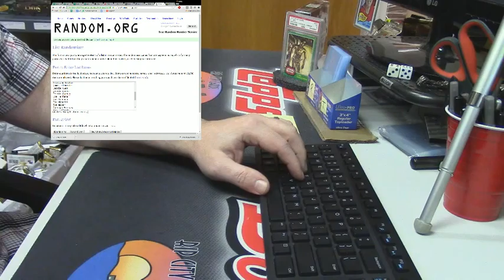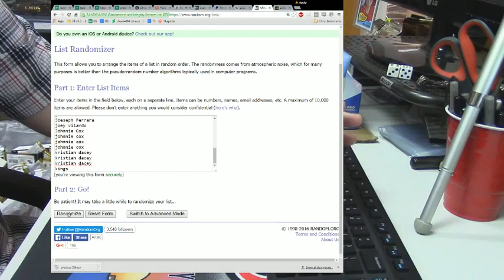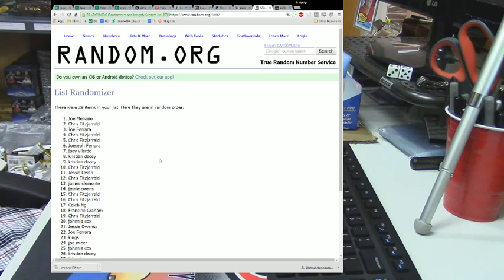Chase for the Case Select PYT 8